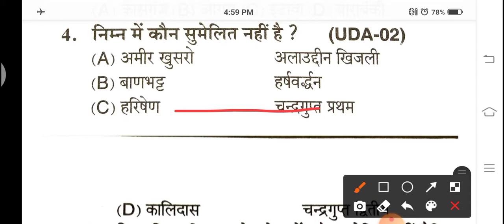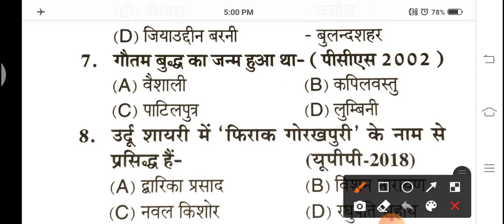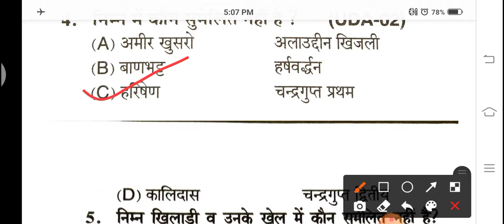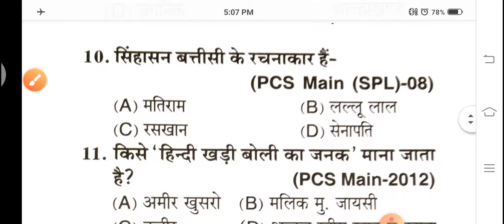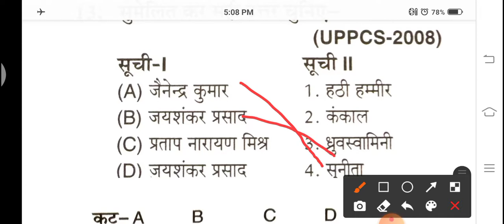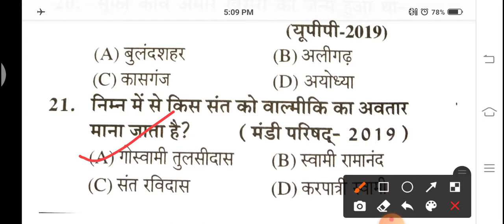Up-To-Date Important Questions related to Uttar Pradesh's major personality For-SSC, UPSI,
Up-To-Date Important Questions related to Uttar Pradesh's major personality For-SSC, UPSI, TET, SUPER TET, And OTHER EXAMS